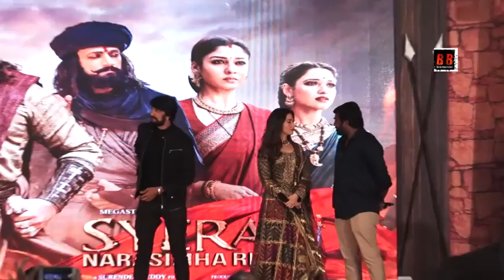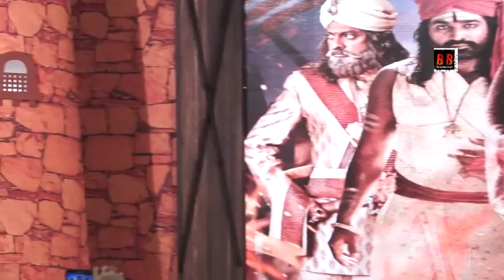Teaser Launch Of Film Syeraa Narasimha Reddy & Farhan Akhtar